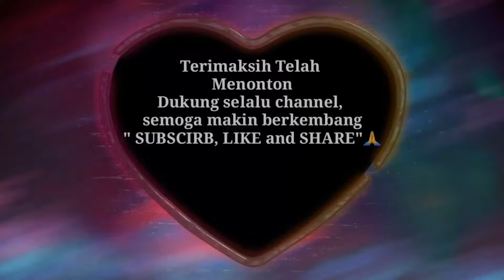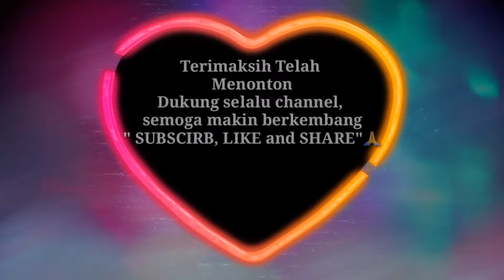FINAL‼️KANWIL vs MIN TPI | HAB KEMENTERIAN AGAMA RI KE-76 | Cuplikan!!!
HARI AMAL BAKTI KEMENTERIAN AGAMA RI KE 76 2022
Kemenag kota Tanjungpinang mengadakan OLAHRAGA ( VOLI PA/PI, TAKRAW n tenis Meja)
dr  tanggal 3-6 Januari 2022

Voli Putra:
Juara 1 : Min Tanjungpinang
Juara 2 : KANWIL
Juara 3 :Pengadilan Agama

Voli Putri :
Juara 1 : KKG SD
Juara 2 : IGRA
Juara 4 : Min Tanjungpinang

Terimaksh Telah mendukung Channel VOLI PINANG